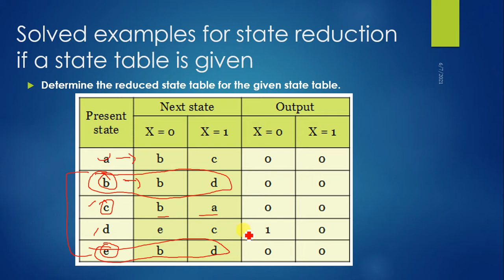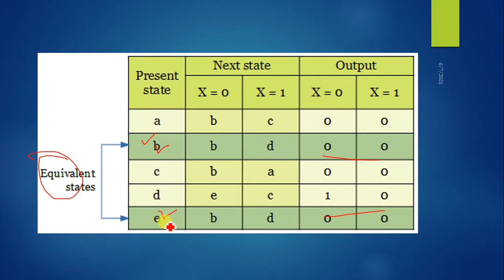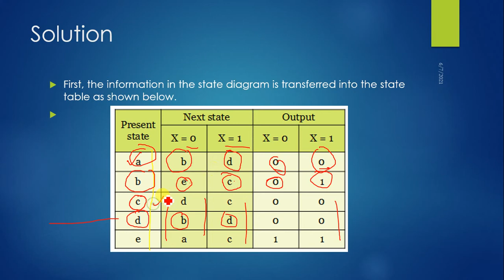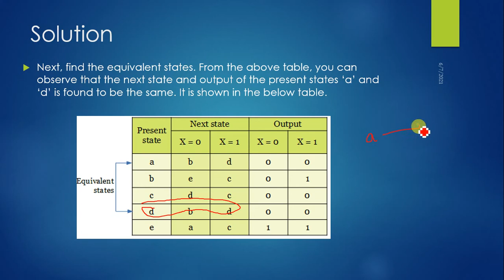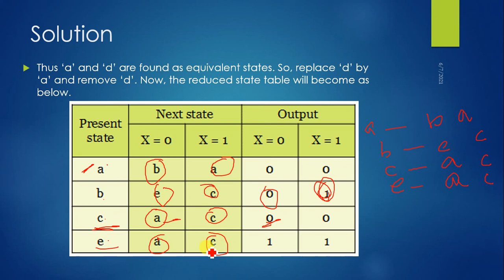Chapter-02 State table reduction and state graph reduction